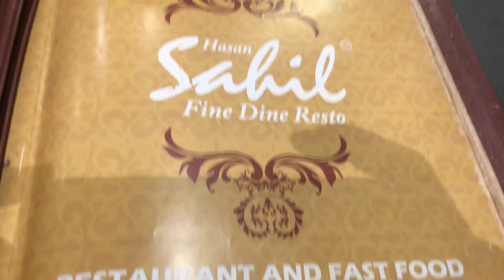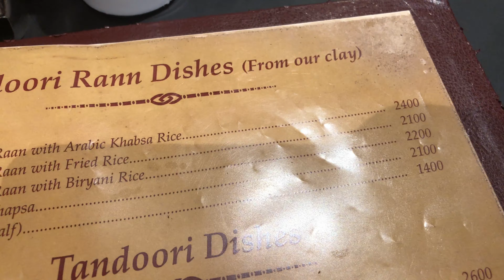Dinner With Family | Sahil Hotel, Mumbra | Great Family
iftar vlog

Mumbra was a flourishing shipbuilding center in early times.
Much of the land around Mumbra was agricultural land until 1975. Between 1968 and 1975, Mumbai experienced significant population growth and greater population density. Then, about 1975, Mumbra's agricultural land was urbanized. This signaled an expansion of the greater Mumbai area, which realized significant population growth in the 1980s. Wafa Hill's "A, B, C" was one of the first planned Thane Municipal Corporation (TMC) approved buildings developed in the 1990s. Which lead the foundation for urbanization in Mumbra
In 1991 there were about 44,000 people. After the riots of 1992 many Muslims fled Mumbai and settled in Mumbra; 10 Sq mile land was allotted by state Government under custody of state waqf board for resettlement of fled Muslims of different part of Mumbai. It is India's largest Muslim locality also known by India's largest Muslim Ghetto.

 vlog sahil Actor mumbra mumbai mumbai buildings mumbra buildings
Businessman, Actor , Film Executive producer,  Vlogger , Explorer , foodie , Traveller , Yotuber , etc. All Rounder
I leave in Mumbai Maharashtra India
Hobbies,  playing cricket,  Snooker , Carrom , Acting,